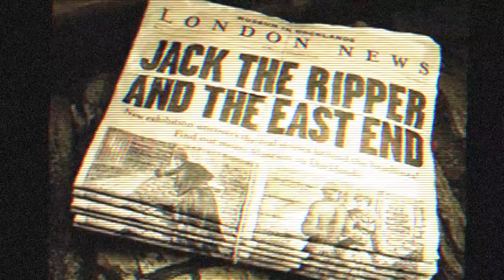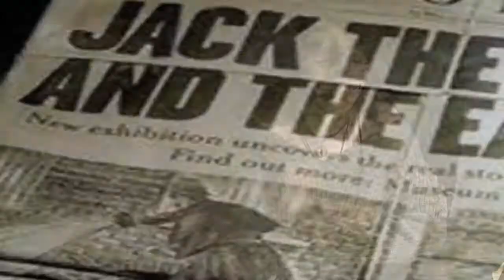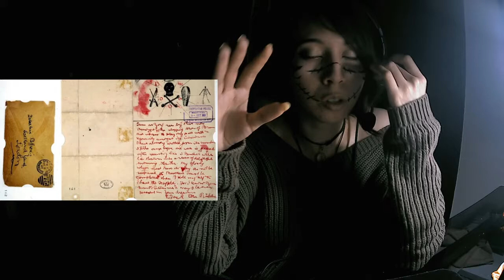Jack el Destripador ( C5S Personajes)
Hoy les platicaremos uno de los enigmas mas importantes de la historia y del gran personaje que conlleva

Déjenos en los comentarios para ustedes quien es "Jack EL Destripador" y el por que  asesinaba en la mítica Londres del siglo XIX

Nuestras redes